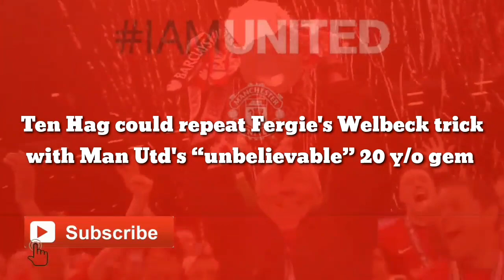Ten Hag finally repeat Fergie's Welbeck trick with Man Utd's “unbelievable” 20 y/o gem